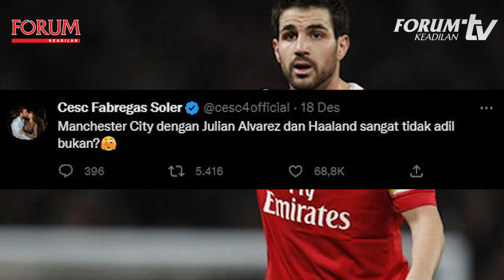HAALAND-ALVAREZ SIAP TAKLUKKAN LIGA INGGRIS!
Nama Julian Alvarez, saat ini sedang ramai dibicarakan setelah membantu Argentina menjuarai Piala Dunia 2022. Selain Lionel Messi, dia menjadi salah satu pemain yang mampu menunjukkan ketajaman secara maksimal dengan mengoleksi empat gol.